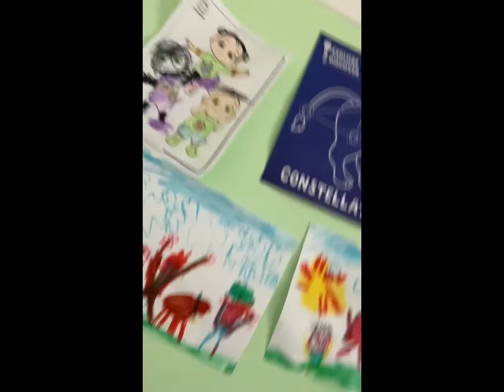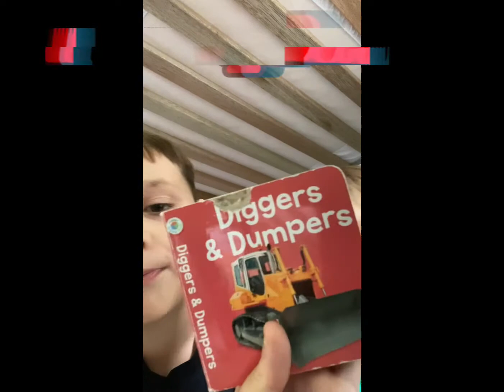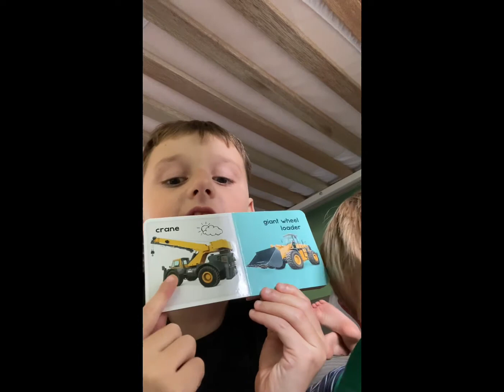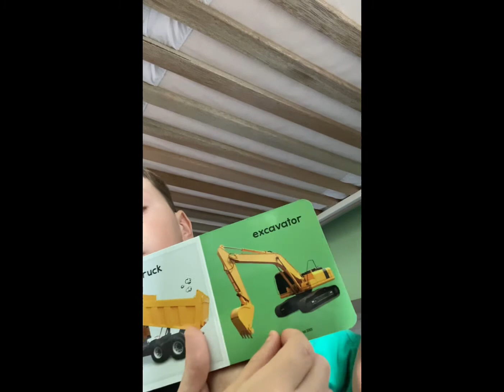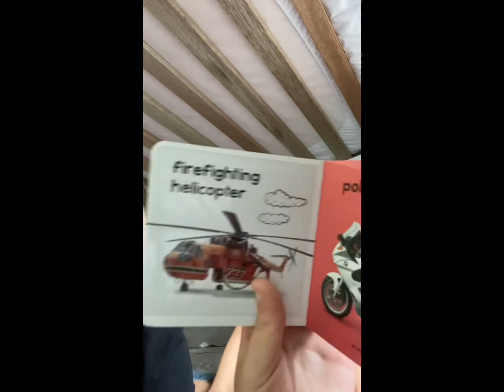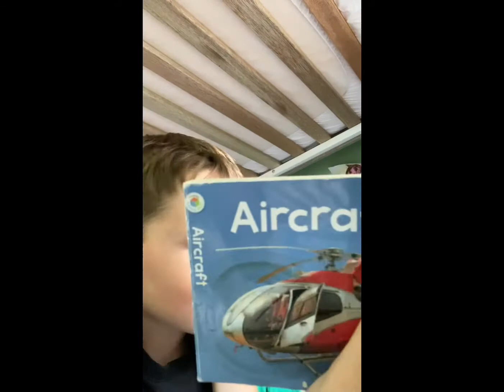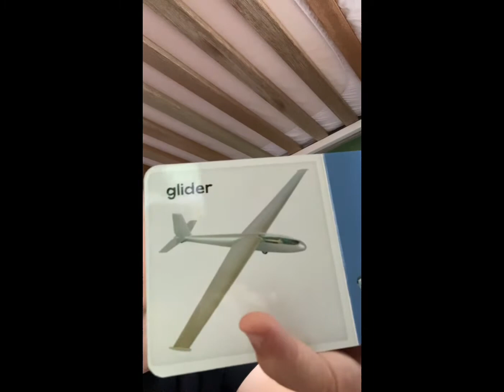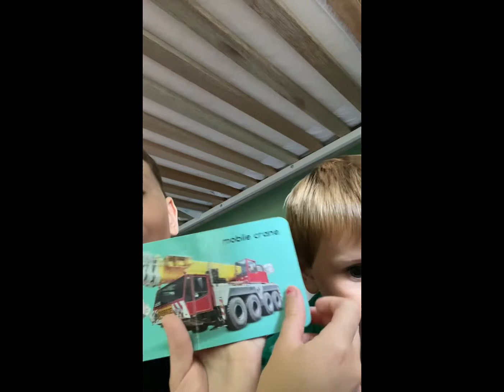Vid21 - ESG - Hide n seek, reading with Harlan & Happy birthday H